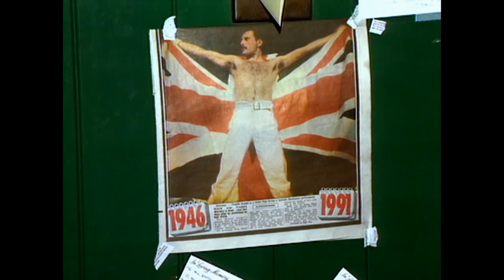Top 10 Freddie Mercury Moments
Queen’s long career is full of exceptional hits and revolutionary moments, many of which the legendary frontman Freddie Mercury was responsible for. Freddie Mercury’s unmatched vocals are among the most recognizable in rock.

The Queen frontman broke all the rules through his unparalleled voice, outrageous costumes, and electrifying performances.

Freddie Mercury surely is one of rock and roll’s most outrageous and legendary personalities. As the lead vocalist for Queen, the hit-delivering band of the 1980s, Mercury sang in a dazzling voice, pranced across the stage with electric flair, and made lasting waves in the music space.

Everything from his pure relationship with his best friend and surely his inspiration, Mary Austin, and his fierce fight with AIDs, to his ballet-inspired, gender-bending outfits, Mercury followed his own bold path.

So let's cherish some moments for Freddie Mercury's existence. Here are some of his top or most memorable moments from his life.

On this channel, we discuss the legendary band Queen and mostly, their dashing and iconic frontman Freddie Mercury. You will find videos about the band members(nothing that means any harm to them), stories about their personal life, and the untold weird parts of their history that your school classes probably never covered. Enjoy your stay!